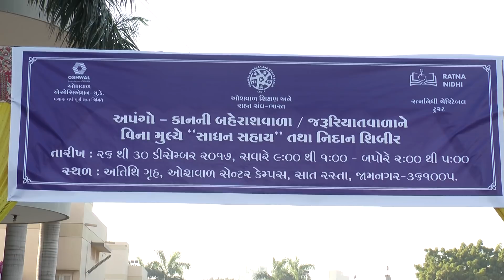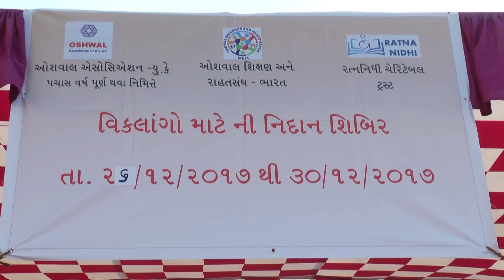Pre Screening Medical Camp held at oshwal Centre bitween 26th Dec 2017 to 30th Dec 2017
Over 1600 patients for Handicapes  such as  for Jaipur Foot, Calipers etc and for Hearing Aids have been registered and 1300 patients have been diagnosed from the same .